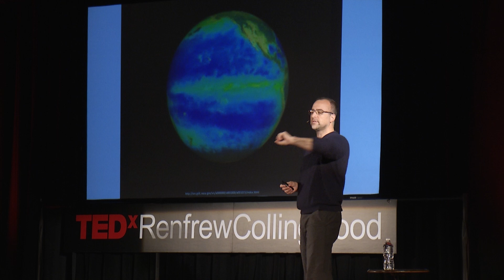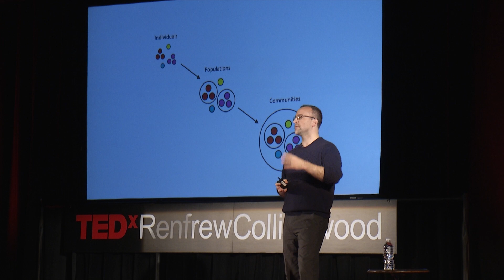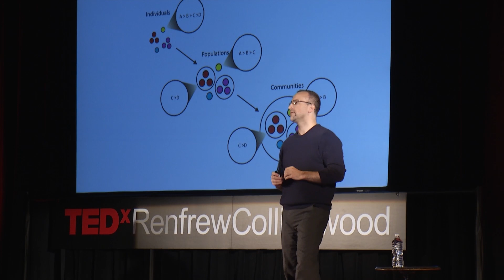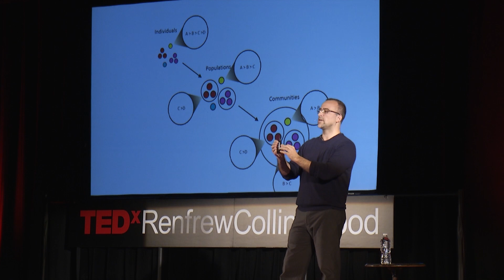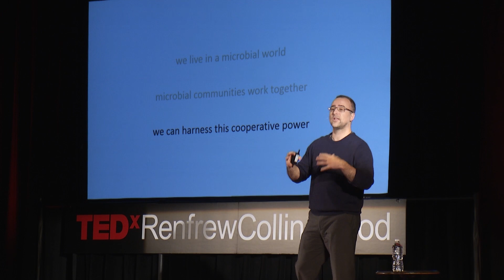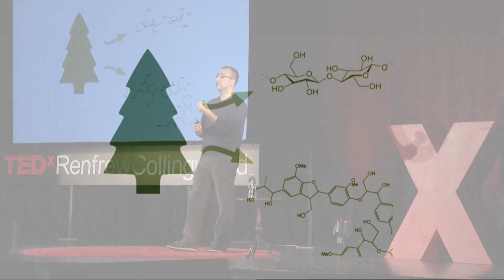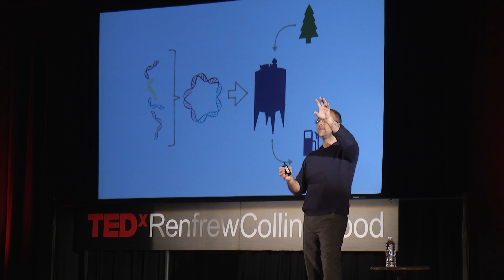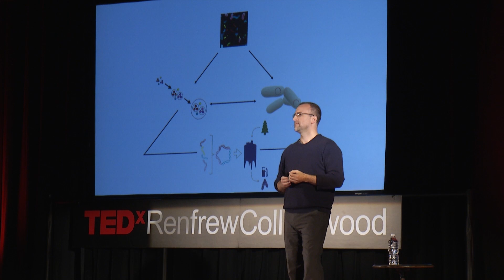The power of microbial cooperation | Steve Hallam | TEDxRenfrewCollingwood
This talk was given at a local TEDx event, produced independently of the TED Conferences. Microbes represent the invisible majority of living things on Earth. Interacting microbial communities drive energy and material conversion processes essential for ecosystem function on a planetary scale. We can harness the collective problem solving power of microbial communities to build better biological systems to reverse centuries of environmental damage and shift our global future onto a more sustainable path.

Steven Hallam is an Associate Professor in the Department of Microbiology and Immunology at the University of British Columbia, Canadian Institute for Advanced Research Scholar and Canada Research Chair in Environmental Genomics. He received his PhD from the University of California Santa Cruz where he studied developmental regulation of neuronal asymmetry and synaptic remodeling in Caenorhabditis elegans. Motivated by this experience in network dynamics, he became a postdoctoral researcher at the Monterey Bay Aquarium Research Institute and later, Massachusetts Institute of Technology, where he studied marine microbiology and environmental genomics. His current research intersects microbial ecology, synthetic biology and bioinformatics with specific emphasis on the creation of functional screens and computational tools that reveal hidden metabolic powers of uncultivated microbial communities. Dr. Hallam was recently elected a fellow in the American Association for the Advancement of Science for distinguished contributions to the fields of environmental genomics and microbial ecology.